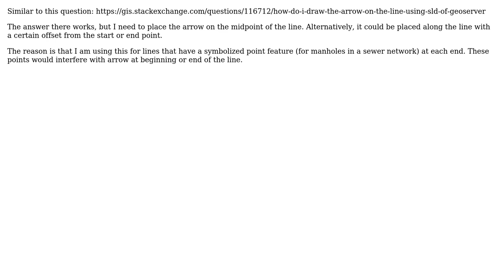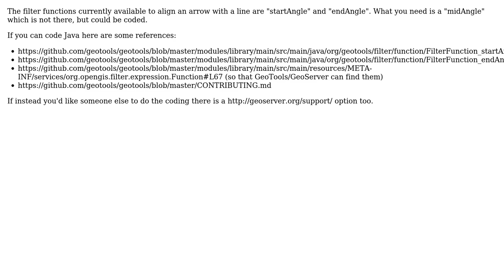GIS: Draw arrow in direction of line on midpoint in Geoserver SLD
With thanks & praise to God, and with thanks to the many people who have made this project possible! | Content (except music & images) licensed under CC BY-SA | Music | Images & others | With thanks to user PhilippNagel user Andrea Aime and the Stack Exchange Network Trademarks are property of their respective owners. You are responsible for your own actions.